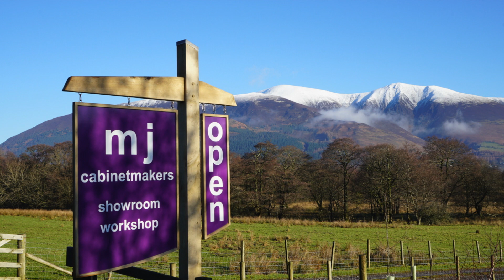Making an Oak shelving unit (wall mounted book shelf)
Hi everyone! Thanks for clicking onto my video, here I am making a shelving unit to be hung on a wall out of oak.
if you want to hep me out, click the link below to buy me a coffee, or become a member. all money will be filtered straight back into making better videos!
cheers
Country Wood Girl